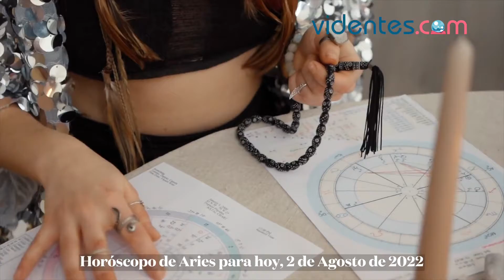HORÓSCOPO DIARIO 💥🌔💫 ARIES ♈️ MARTES, 2 DE AGOSTO DE 2022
Horóscopo de hoy, martes 2 de Agosto de 2022. El horóscopo para hoy: descubre tu futuro gracias a mi horóscopo diario para ti.